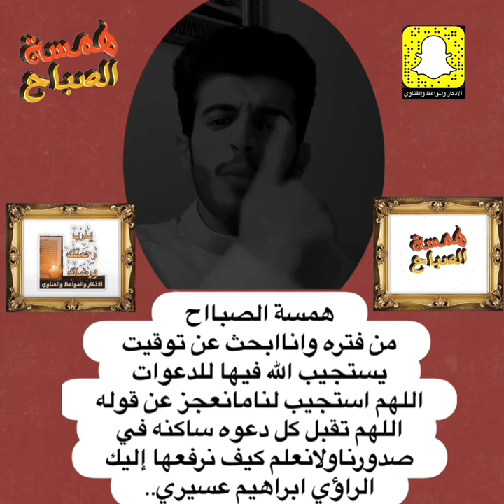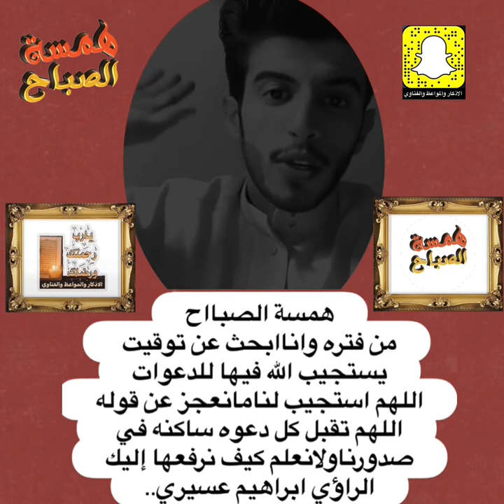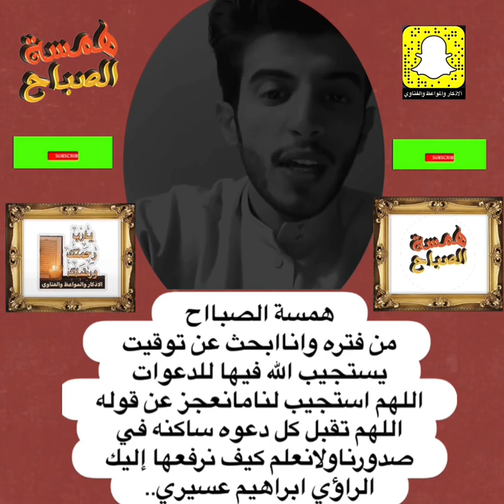همسة الصبااح ~ اسمعوا انا من فتره واناابحث عن توقيت يستجيب الله فيها للدعوات الراؤي ابراهيم عسيري..